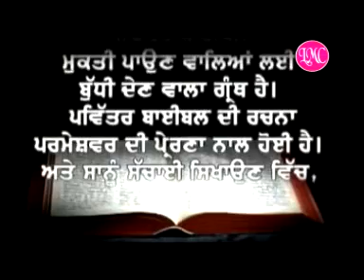ਪੜ੍ਹ ਅਮਿ੍ਤ ਬਾਨੀ ਨੂਂ || SUKHWINDER SONA || AMRIT BANI || LMC MUSIC || New Masih Geet 2021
MUSIC                    Pamma Jal.
Writer                     Jadawala Maan
VIDEO                     JASS
LABEL                   LMC MUSIC
YEAR                      2021